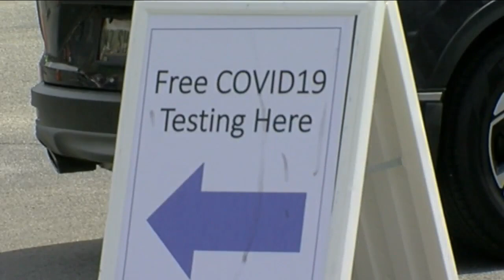COVID-19 drive thru testing doubles in Lincoln Hts.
The Lincoln Heights Health Center is one of several recent "pop up" drive thru COVID-19 test sites that have provided free, no appointment necessary testing across town to help curb the spread of the virus.